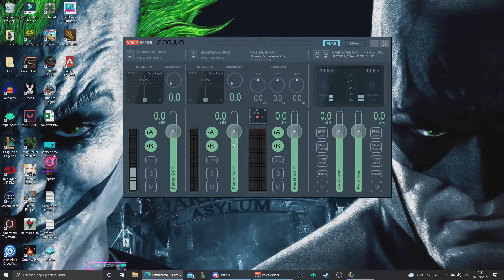Los Mejores Momentos de la Semana #16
Buenas Mandarinas Gamings, le dejo el video de la semana, partes graciosas y random de los momentos que he jugado solo o con seguidores. Espero que le gusten.